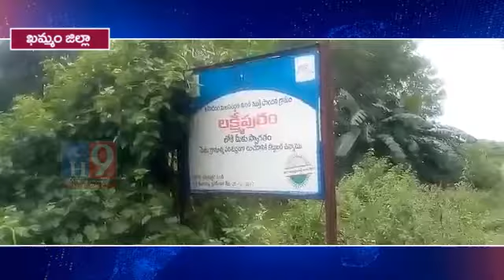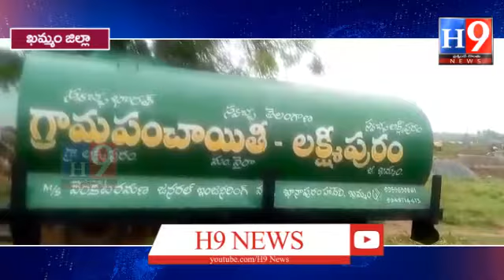పురాతనమైన రామలింగేశ్వర ఆలయం ఎంతో మహిమగల ఆలయం